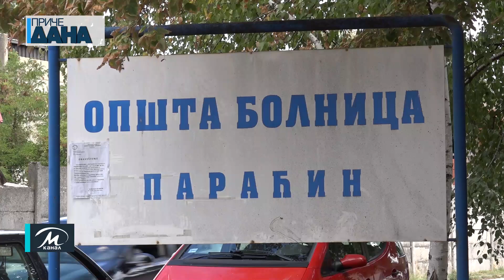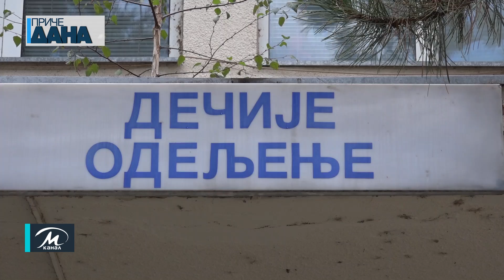Preventivni pregledi u nedelju u Domu zdravlja i Opštoj bolnici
Ministarstvo zdravlja u nedelju 15. septembra sprovodi još jednu akciju preventivnih pregleda u većini zdravstvenih ustanova u Srbiji.  Preventivni pregledi će biti sprovedeni od 8 do 17 časova u Domu zdravlja i Opštoj bolnici u Paraćinu, a za preglede nije potrebna zdravstvena knjižica i uput.